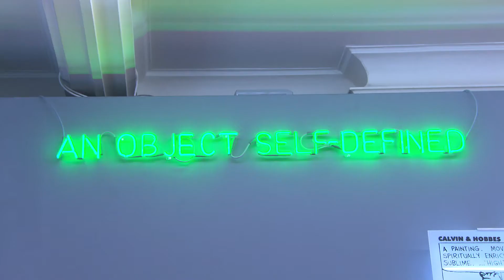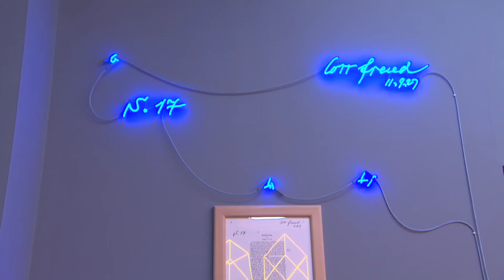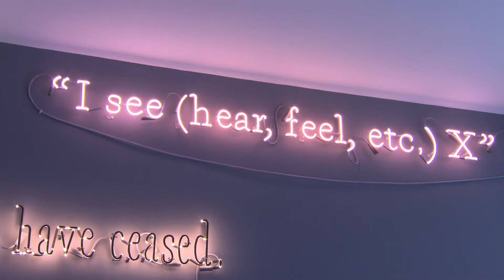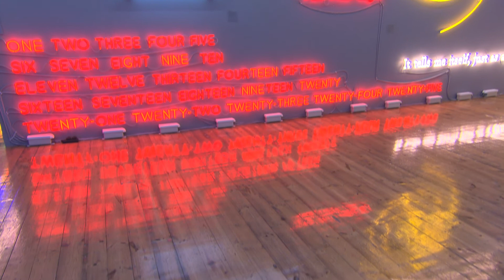Joseph Kosuth at Sprueth Magers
Griselda Murray Brown interviews Joseph Kosuth, one of the first conceptual artists and shows us round his latest exhibition at Sprueth Magers gallery in London.
Amnesia: various, luminous, fixed.   Sprüth Magers London   november 26 2014 - february 14 2015